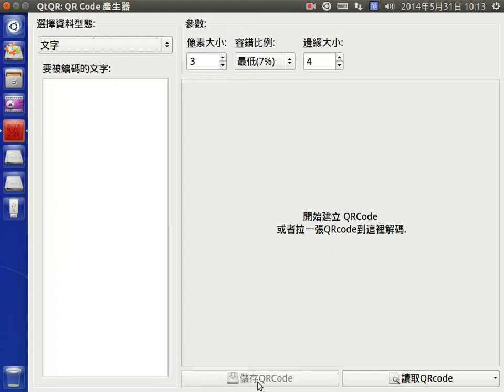Qtqr介面說明